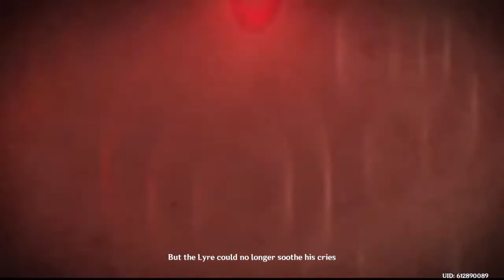Genshin Impact #14 WalkThrough/PlayTrough/Lets Play/Gameplay